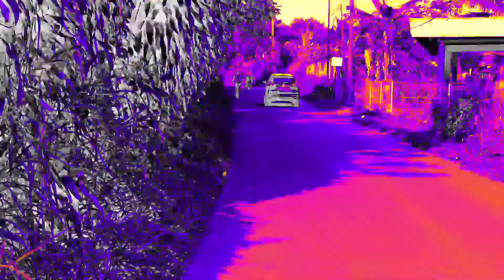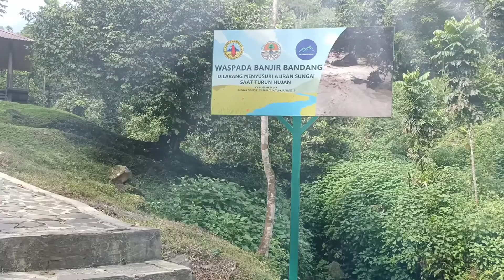Gowes alam ke Curug Nangka..Track menantang melewati tanjakan yg tak henti2, tp finishnya memuaskan!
Gowes alam yang menyegarkan mata dan pikiran ke Curug Nangka.
Track yang terus menanjak, tapi di akhir finisnya bisa menikmati kecantikan curug yang menyenangkan..

Gowes bersama sahabat2 di bulan Mei 2021